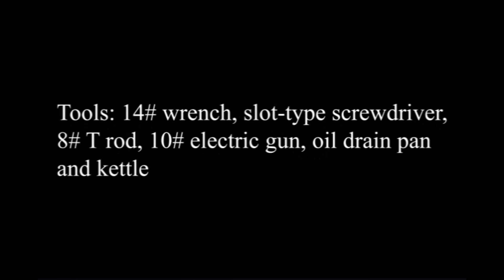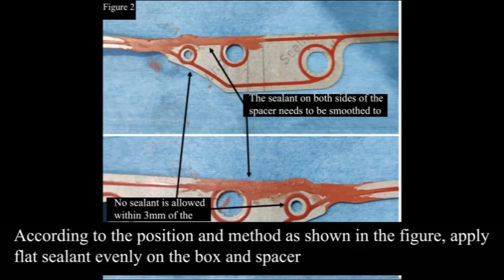ALL ZONTES ZT310 Sliding Clutch Disassembling and Assembling English Subtitles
Leonell Cassio - Woho, I Thought It Be Me & You (ft. Lily Hain) [Copyright Free_Free To Use]-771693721
Leonell Cassio - Sick & Tired (ft. Lily Hain) [Copyright Free_Free To Use]-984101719